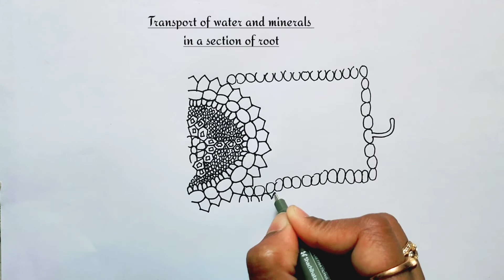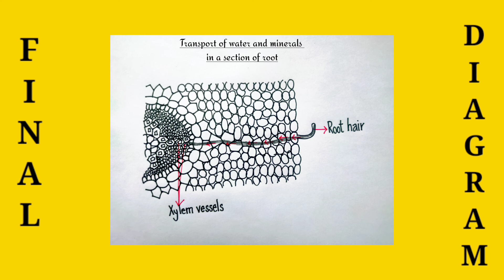how to draw diagram of transport of water and minerals in a section of root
Hi friends,
            In this video we will learn how to draw diagram showing transport of water and minerals in a section of root.
👉PLAYLIST LINKS⤵️

Queries solved:

transport of water and minerals diagram
diagram of transport of water and minerals
class 7 important science diagrams
xylem vessels diagram
diagram of xylem vessels
transport of water and minerals class 7